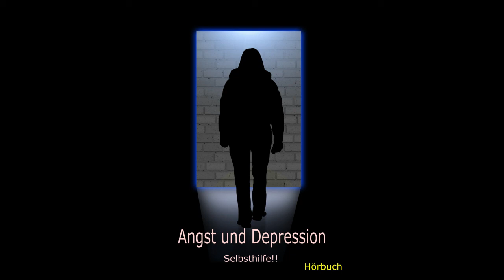Selbsthilfe bei Angst & Depression / Hörbuch